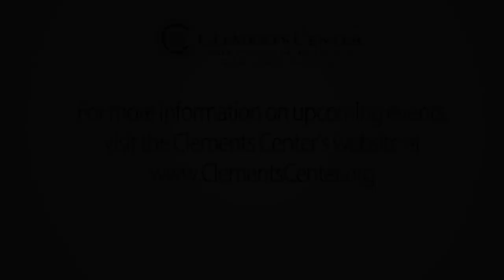When the World Seemed New: George H. W. Bush and the End of the Cold War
On November 30th, we hosted a talk with Jeffrey Engel on his new book "When the World Seemed New: George H. W. Bush and the End of the Cold War."Jeffrey Engel is an American history scholar and director of the Center for Presidential History at SMU.

The end of the Cold War was the greatest shock to international affairs since World War II. In that perilous moment, Saddam Hussein chose to invade Kuwait, China cracked down on its own pro-democracy protesters, and regimes throughout Eastern Europe teetered between democratic change and new authoritarians. Not since FDR in 1945 had a U.S. president faced such opportunities and challenges.

As the presidential historian Jeffrey Engel reveals in this page-turning history, behind closed doors from the Oval Office to the Kremlin, George H. W. Bush rose to the occasion brilliantly. Distrusted by such key allies as Margaret Thatcher and dismissed as too cautious by the press, Bush had the experience and the wisdom to use personal, one-on-one diplomacy with world leaders. Bush knew when it was essential to rally a coalition to push Iraq out of Kuwait. He managed to help unify Germany while strengthening NATO. Based on unprecedented access to previously classified documents and interviews with all of the principals, When the World Seemed New is a riveting, fly-on-the-wall account of a president with his hand on the tiller, guiding the nation through a pivotal time and setting the stage for the twenty-first century.

Jeffrey A. Engel, Ph.D., is an award-winning American history scholar and director of the Center for Presidential History at Southern Methodist University. The author or editor of nine books, he is an expert on the U.S. presidency and American diplomatic history.